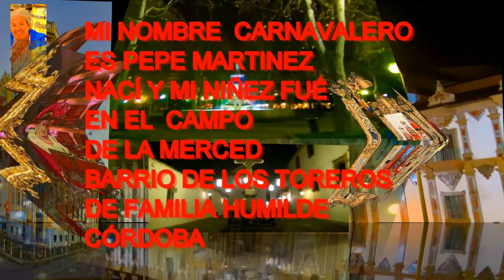D. JOSÉ MARTÍNEZ RODRIGUEZ (PREGÓN DEL CARNAVAL DE CÓRDOBA 2016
EL P. VYB.- PARA MI ES TODO UN DEBER Y UN HONOR SACAR A MI FORMA LOS PREGONES DE CARNAVAL DE CÓRDOBA Y SOBRE TODO A LAS PERSONAS QUE HICIERON POSIBLE ESTA FIESTA EN LOS TIEMPOS MAS RECIENTES.